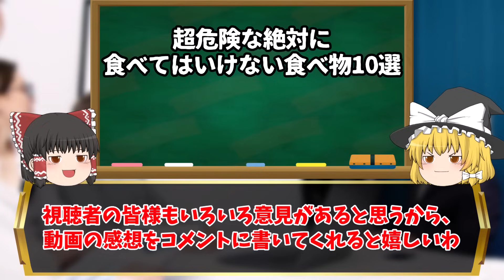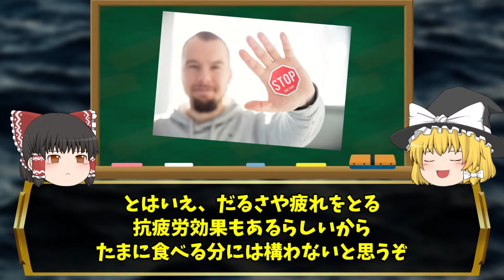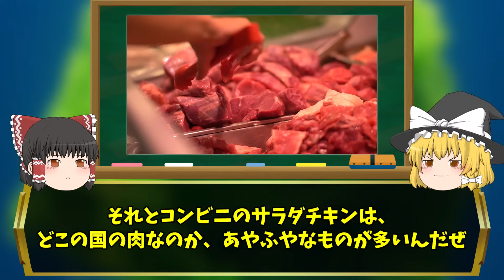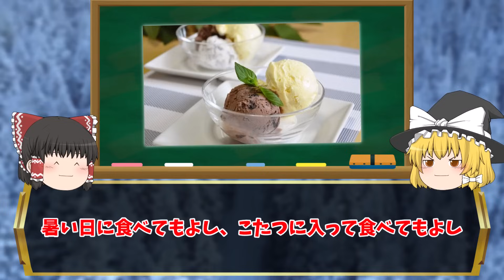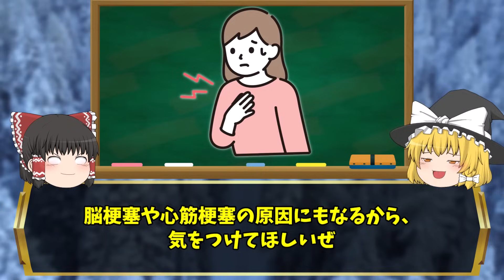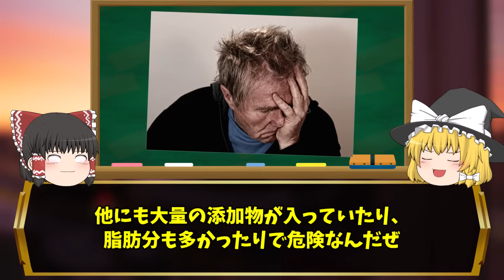【絶対にやめろ】食べてはいけない！超危険な日本の食べ物10選【ゆっくり解説】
いつも食べている身近にある食べ物が、実は危険な物もあることを知っていますか？

※コンビニや商品、会社に対して誹謗中傷を言う動画ではありません。
🔽日本人の食卓オススメ健康商品🔽
✨【ベストセラー】にんにくすっぽん黒酢
✨【バランスオン ミニケーキ】